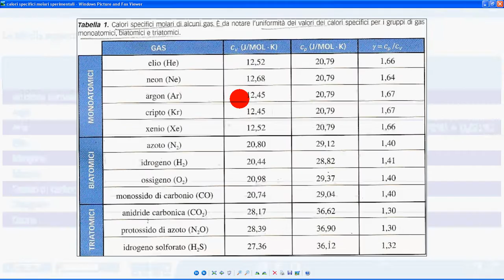calori specifici molari sperimentali